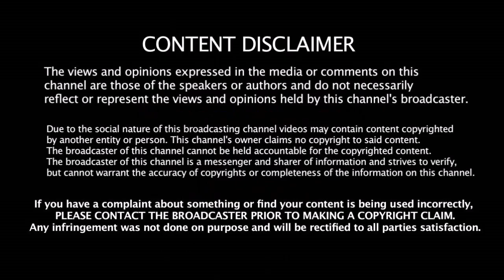தன்னை திட்டியவரையே புகழ்ந்து பேச வைத்த கோஹ்லி போட்டிக்குப்பின் நடந்த நெகிழ்ச்சி சம்பவம்